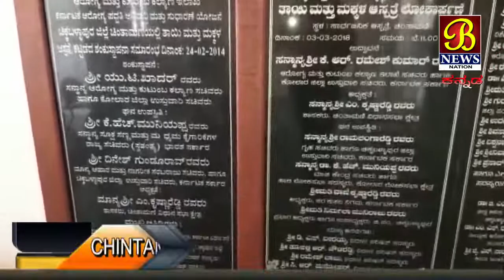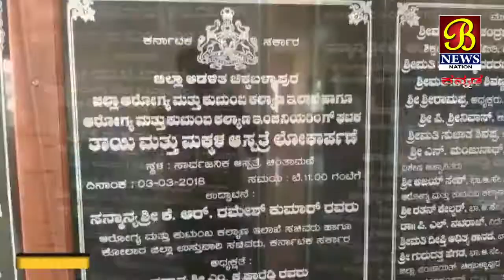ವೈಧ್ಯರೆ ಇಲ್ಲದ ಸರ್ಕಾರಿ ಮಕ್ಕಳ ಮತ್ತು ಮಹಿಳಾ ಆಸ್ಪತ್ರೆ.....! 31-08-2018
ವಾಣಿಜ್ಯ ನಗರಿಯೆಂಬ ಖ್ಯಾತಿ ಹೊಂದಿರುವ ಚಿಂತಾಮಣಿ ನಗರದ ಸರ್ಕಾರಿ ಮಕ್ಕಳ ಮತ್ತು ಮಹಿಳಾ ಆಸ್ಪತ್ರೆ ಲೋಕಾರ್ಪಣೆಗೊಂಡು 6 ತಿಂಗಳಾದರೂ ಒಬ್ಬ ಸಿಬ್ಬಂದಿ ಕೂಡಾ ನೇಮಕಾತಿಯಾಗಿಲ್ಲ. ಒಬ್ಬ ವೈದ್ಯನು ಇಲ್ಲ. ಎಲ್ಲ ಕೊಠಡಿಗಳಿಗೆ ಬೀಗ ಜಡಿದಿರುವ ದೃಶ್ಯ ನಾವು ಇಲ್ಲಿ ಕಾಣಬಹುದು.
ಚಿಂತಾಮಣಿಯಿಂದ ಸೈಯದ್ ಅಸ್ಲಂ ಪಾಷಾ ಅವರ ವರದಿ